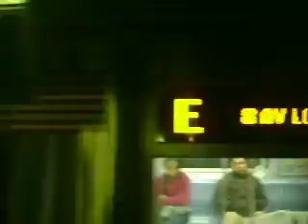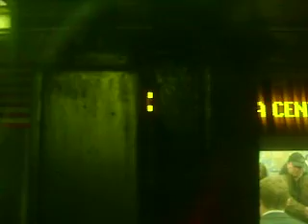MTA NYC Subway R-46 A train with R-160 E train W4 St-Wash Sq to 42 St-Port Authority Bus Terminal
R-160 E train can speed because new R-160 cars from north NY, USA. Made in Yorktown, NY, USA..